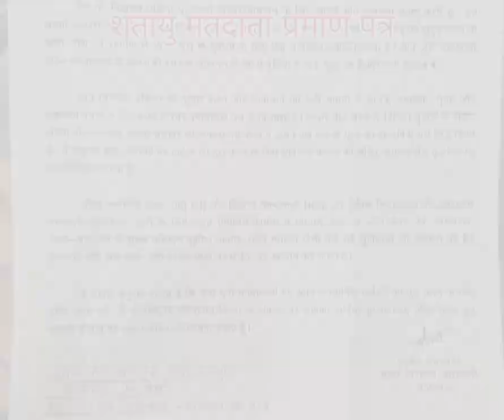अंतरराष्ट्रीय वृद्धजन दिवस, मतदाता सम्मान समारोह#govt#state#election2024